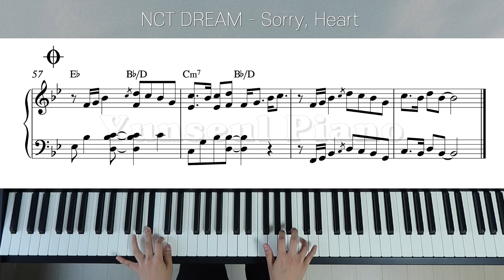NCT Dream 엔시티 드림 - Sorry, Heart 피아노 악보 | Piano Sheet Music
NCT Dream 엔시티 드림 - Sorry, Heart

Performed by Yunseulpiano

드림 리패키지 앨범 중 비트박스 다음으로 젤 좋아하는 곡입니다. 역시 켄지 선생님..💛이번 편곡은 너무나 행복했오용.. 100번 넘게 들어도 안 질리고 계속 계속 듣고 싶은 맘입니다ㅎㅎ 원곡이 너~무 좋지만 저의 느낌대로 코드도 조금 바꿔보고 반주 리듬도 조금 바꿔보았어요. 한 번에 캐치하신다면 당신은 천재만재...! 연주 하시면서 중간에 살짝 달라진 코드를 찾아보셔용 :)

주말, 공휴일 모두 반납하고 열심히 편곡과 악보 작업을 마쳤습니다✨ 평일에는 도저히 시간이 안 나 주말에 몰아서 작업하고 있는데 속도가 많이 더디네요..! 지금처럼 차근차근 열심히 만들어볼게요! 많은 관심 부탁드립니다..🖤 이번주에 업로드 할 영상 모두 올리고 저는 이번주 주말까지 쉬다 올게요 :)

﹆커버음원을 사용하실 경우 출처와 원문링크를 꼭 남겨주세요.
﹆업로드 되는 모든 곡들은 직접 편곡, 연주 합니다.
﹆상업적 용도의 사용 및 무단 수정(1시간 재생, 플레이리스트 등)을 금지합니다.